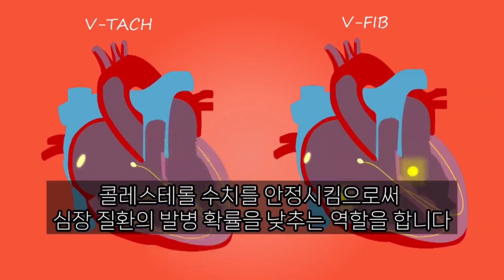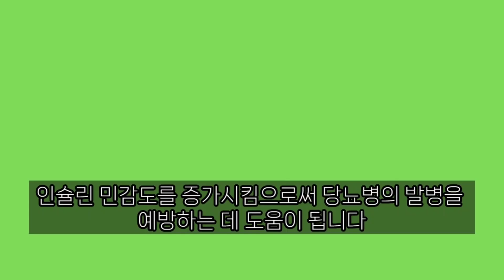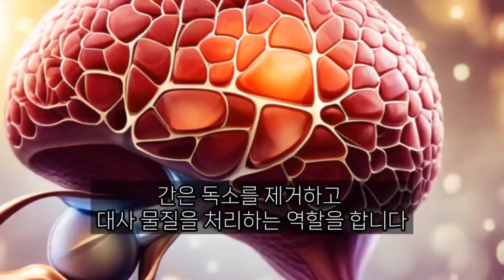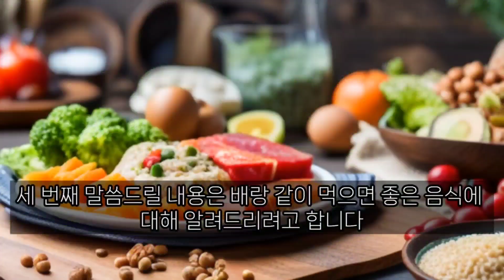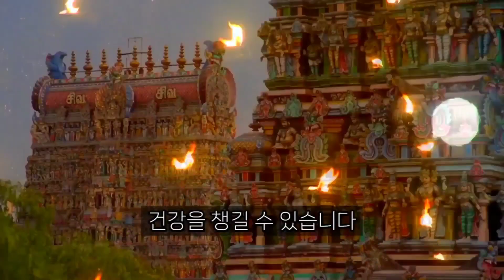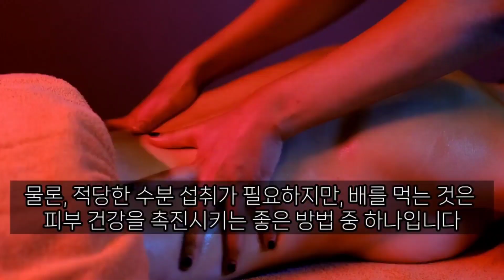배를 섭취만 잘해도 망가진 간을 회복하는데 도움이 됩니다 / 다양한 배의 효능과 또 다른 각종 질병들을 예방 할 수 있습니다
배의 효능과 배의 좋은 모든 것을 알려드립니다